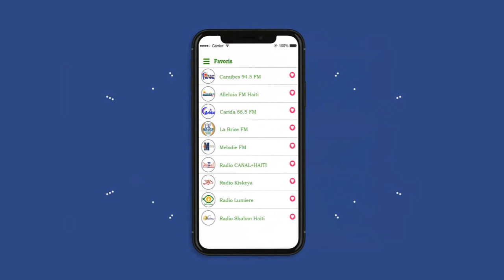Radio Caraibes - Live Caribbean Music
Wherever you go, take the best Radio Caraibes APP with you. The many caribbean music you'll find plenty of choice and not get tired listening always the same caribbean music, in this application you will find hundreds of artists and thousands of caribbean songs.

With Radio Caraibes Fm Haiti you can enjoy listening to your favorite Caribbean music easily and quickly on your iOS device.

You will be able to listen all Caribbean radio through streaming over WiFi, 3G or 4G.

Wherever you go, take radio Caraibes fm Haiti with you... You will always find plenty of choice and not get tired listening always the same Caribbean music songs.

+ Aruba
- AFM Aruba
- Bo Guia
- Canal 90
- Carina FM
- Cool FM
- CRIOYO 1
- CRIOYO 2
- Easy FM
- Fresh FM
- GFM Galactica
- Hit 94 FM
- Hits 100
- Magic 96.5 FM
- Massive FM
- MEGA LATINO Y CARIBE
- Oldies 99.9
- Radio CMBF Musical
- Sunshine
- Super Exitos
- Top 95.1 FM
- Vip Radio

+ Bahamas
- 100 Jamz
- Bahamian Or Nuttin
- More 94 FM
- Radio BBN FM

+ Barbados
- Capital Media HD
- CBC 94.7 FM
- CBC Q 100.7 FM
- CBC The One
- CITA Radio FM
- Hot 95.3
- Life 97.5
- SLAM FM
- Voice of Barbados

+ Curacao
- Dolfijn FM
- Easy FM Curacao
- Paradise FM
- Radio Krioyo
- Radio Mas

+ Dominican Republic
- 100.1 FM
- Amistad FM
- Amor FM 91.9
- Bachata Radio
- Barahona AM
- Caliente FM
- CDN 92.5 FM
- Comando 88
- Cosmos 99.1 FM
- Criolla 106.1 FM
- Digital 94 FM
- Digital 95.5 FM
- El Bacharengue
- Enamorada FM
- Escala 106 FM
- Escandalo FM
- Fenomenal FM
- FM 107.5
- Full 94.1
- Guia 97.9 FM
- I Love Bachata Radio
- Independencia FM
- Kiss 94 FM
- KV 94.7 FM
- La 91 FM
- La H 102.3 FM
- La Kalle FM
- La Mega FM
- Latina 104
- Manantial FM
- Maravillosa FM
- Mega 105.1 FM
- Monumental FM
- Mortal FM
- Nativa 103.5 FM
- Perla 106.3 FM
- Pesa 92.3 FM
- Premium FM
- Primera FM

+ Haiti
- Alleluia FM Haiti
- Caraibes 94.5 FM
- Carida 88.5 FM
- Intermix 93.1 FM
- La Brise FM
- Melodie FM
- Radio Acropole
- Radio Ballade FM
- Radio CANAL+HAITI
- Radio Citadelle Inter
- Radio Haiti Tropical
- Radio Kiskeya
- Radio Levekanpe Haiti
- Radio Lumiere
- Radio Metropole Haiti
- Radio One FM
- Radio Port au Prince Plus
- Radio Shalom Haiti
- Radio Signal FM
- Radio Solidarite
- Radio Tele Ginen
- Radio Tete a Tete
- Radio Vision 2000
- Radio Zetwa
- Scoop FM
- Sweet Gospel
- Trace FM Haiti
- Zenith FM

+ Jamaica
- Love 101 FM
- Mello FM
- Power 106
- Stylz FM
- SunCity FM
- ZIP 103 FM

+ Martinique
- Fusion 95.3 FM
- NRJ Martinique
- Radio Caraibe RCI
- Radio Frequence Caraibes
- Radio St Louis Martinique
- Radio Sud Est
- RFO Martinique
- Trace FM Martinique

+ Puerto Rico
- 95X Online San Juan
- Estereo Tempo
- La Nueva 94
- La X 100.7 FM
- MEGA 106.9 FM
- Noti Uno
- Nueva Vida
- Radio Universidad
- Super K 106
- Wapa Radio
- WOLA Radio Procer
- Zeta 93 FM

+ Saint Lucia
- Caribbean Hot FM
- Caribbean Kiss FM
- Caribbean Power Jam
- Fire Online Radio
- Hitz FM 91.1
- Prayz FM
- Radio 100
- Radio Caribbean RCI
- Unity FM 90.5
- Vybe Radio St Lucia

+ Saint Martin
- Laser 101.1 FM
- OASIS 96.3FM
- Pearl FM 98.1
- Voice of Sint Marteen

- 94.1 Boom Champions
- 95.1 FM The Best Mix
- Aakash Vani FM
- Bacchanal Radio
- i95.5 FM
- Inspirational Radio
- Isaac Radio
- Radio Jaagriti
- Red 96.7 FM
- Sangeet 106 FM
- Slam 100.5 FM
- TAJ 92.3 FM

Get Radio Caraibes Fm Haiti NOW and enjoy listening all the most popular Caribbean radio stations in one App totally Free!

Legal information: This app is made in collaboration with the best internet radio stations on the web. We are very grateful to all those who supported us.